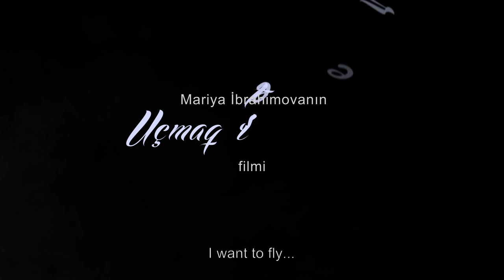I Want To Fly Trailer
Synopsis: Kamal has a dream: he wants to fly, but many say paragliding is an impossible dream for a man in a wheelchair. An inspiration in the Paralympic community, he's helped many beat the odds. Now it's his turn to try.